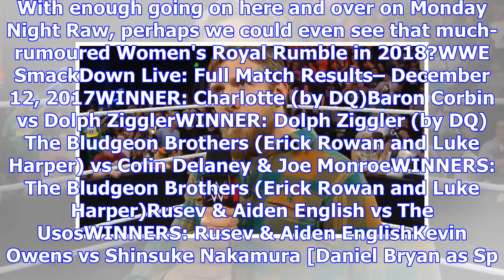Wwe smackdown: daniel bryan back in the ring for action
From Digital SpyAs Monday Night Raw finally got going with its build to next year's Royal Rumble 201...